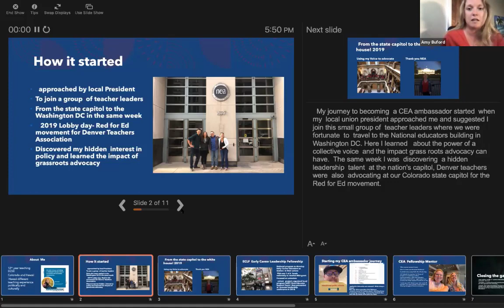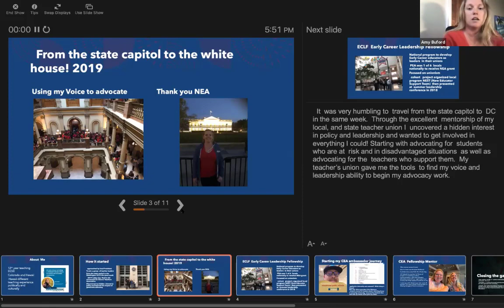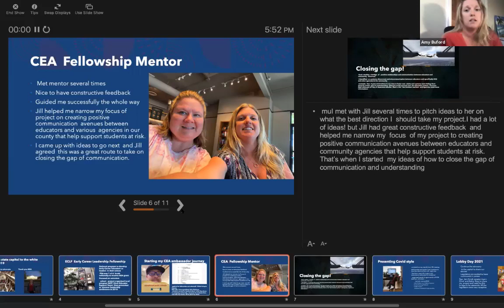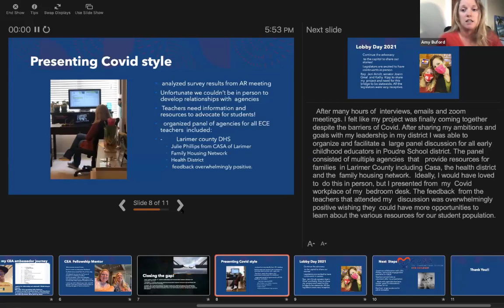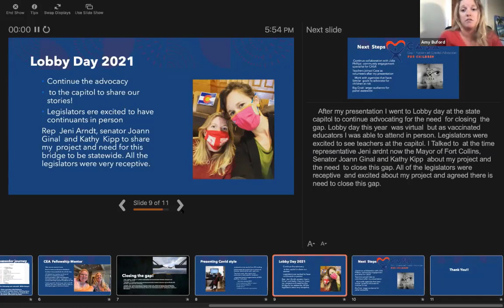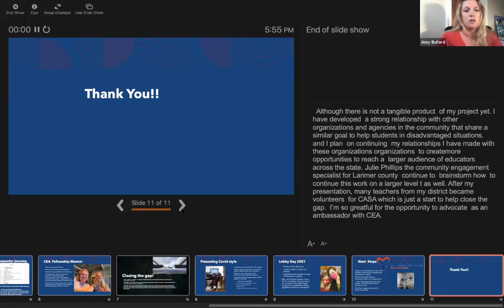A Leadership Journey: An Ignite Talk by Amy B.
"Through the excellent mentorship of my local and state teacher union, I uncovered a hidden interest in policy and leadership and wanted to get involved in everything I could...

My union gave me the tools to find my voice and leadership ability to begin my advocacy work," said Poudre Education Association member & early childhood special educator Amy Buford in her CEA Ambassador Fellowship Ignite Talk.

This past June, the CEA Ambassador Fellows hosted an evening of Ignite Talks, a series of speedy presentations where each of our fellows talks about their fellowship project and how they’re fighting for the schools our students and educators deserve.